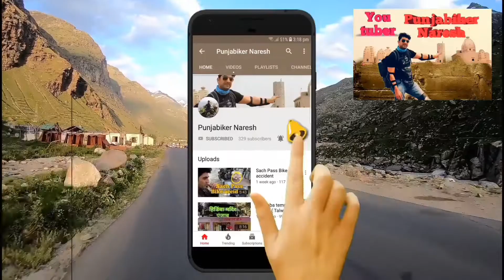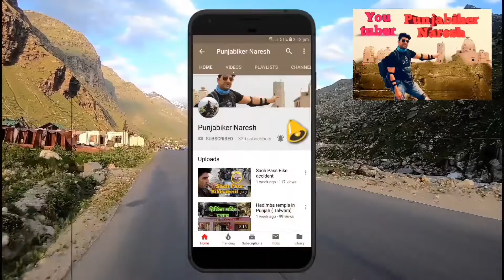Vaishno Devi Rope way 🚊 Start